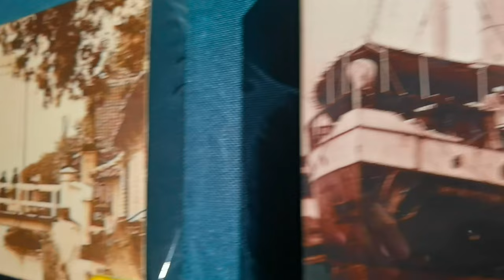My Short Trip : Museum Bank Indonesia